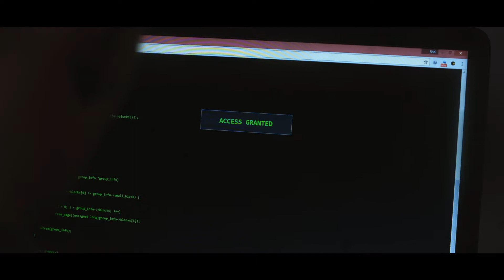Download Complete (Teaser)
A Bobby Rak film starting Bobby Rak, Charles Dagogo, Mr. Talkative, Obiora Owechia, Wisdom Noble.

Story by Bobby Rak, written by Abinye Bristol and directed by Bobby Rak